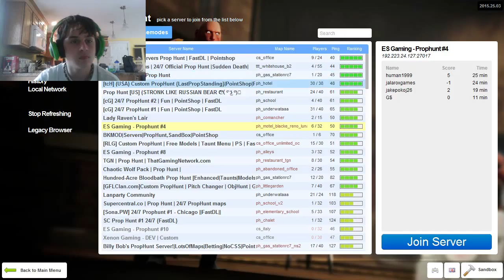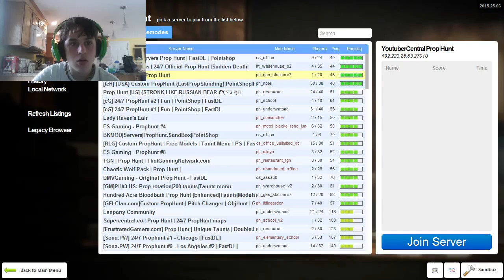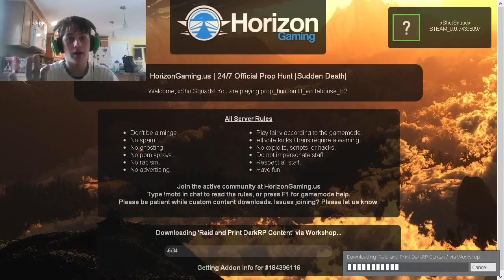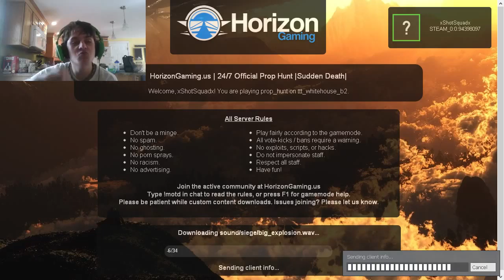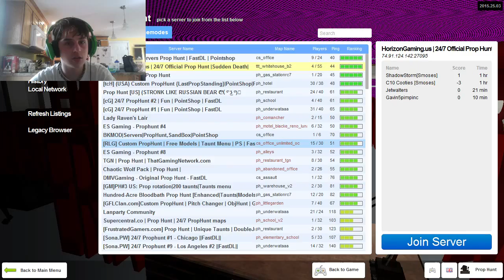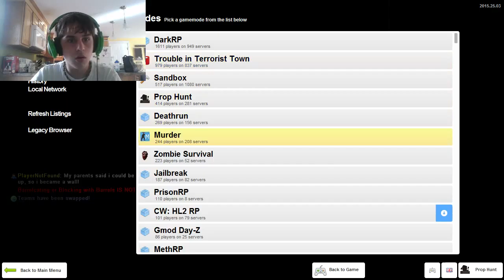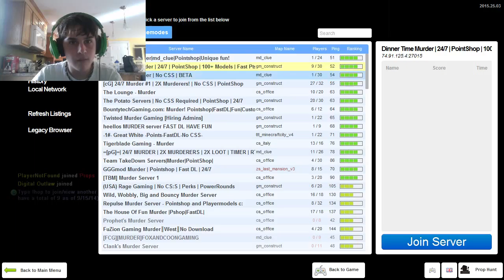Prop Murder! Garry's Mod: Prop Hunt and Murder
Sorry for not posting in a while I was on Vacation and this video didn't upload at all like I wanted too so sorry for that. But some more Garry's mod and I will be live streaming today! Sorry about the echo I don't know why thats happening...